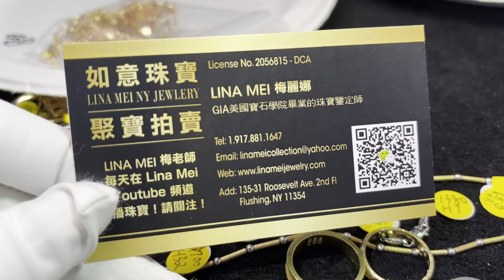长岛藏友的宝贝